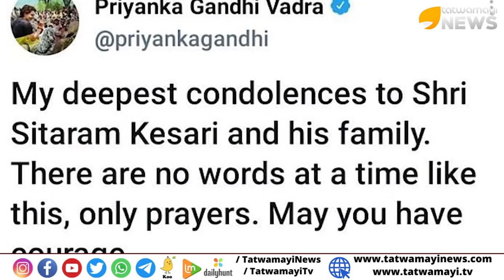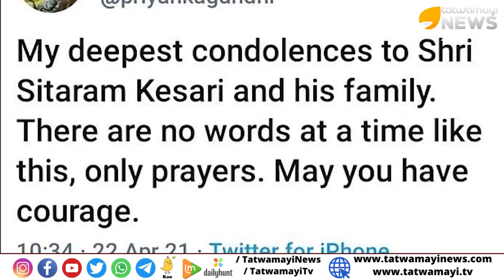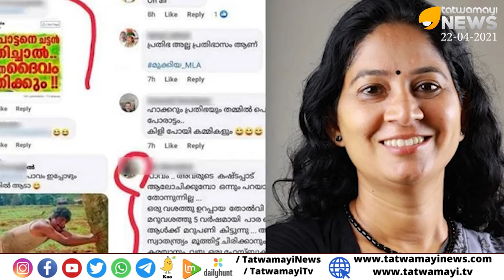സുധാകര കവി എന്ന വർഗ്ഗവഞ്ചകൻ..ബിനീഷ് കോടിയേരിയുടെ കാര്യം..സ്വാഹ|ottapradakshinam